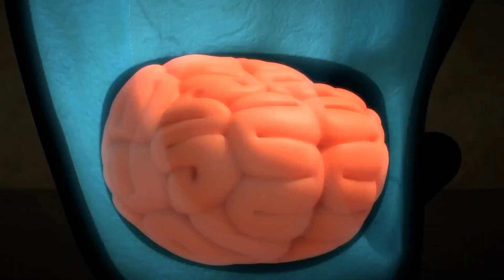Magic healing powers! | LARVA | Cartoons for Kids | WildBrain Happy